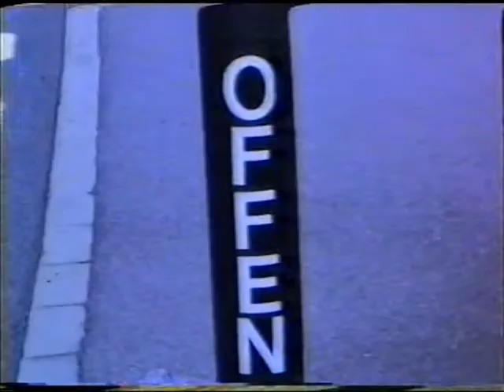1994 Brienzersee Holzschnitzereien Houtsnijwerk Zwitserland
1994 Brienzersee Holzschnitzereien Houtsnijwerk Zwitserland